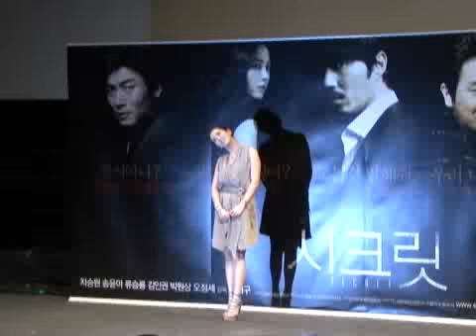[donga]Cha Seungwon,'Seol Kyunggu couple'wedding'surprise'(차승원,설경구부부 결혼'깜짝')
[동아닷컴] 배우 차승원이 세기의 커플 설경구-송윤아 부부의 결혼에 대해 속마음을 털어놨다.

3일 오전 서울 압구정CGV에서 열린 영화 '시크릿'의 제작보고회 현장.

차승원은 이날 기자간담회에서 "처음 두 사람(설경구-송윤아 커플)의 결혼 소식을 듣고 깜짝 놀랐다"며 " 7년 전 영화 ' 광복절 특사'를 통해 두 사람을 만났고 친분이 있었다. 하지만 영화 '시크릿' 촬영 초기까지도 두 사람이 결혼한다는 사실을 전혀 몰랐다"고 밝혔다.

이어 그는 "예전이나 지금이나 송윤아는 남을 배려하고 촬영장에서 스태프들과 배우들의 화합을 이끈다" 며 "내 전작인 드라마 '시티 홀'도 송윤아의 소개로 인연이 닿아 출연하게 됐다" 고 칭찬하며 친분을 과시했다.

이에 송윤아는 "차승원과 10년 가까이 알고 지냈지만 지금이나 그때나 변함이 없다"며 "겉과 속이 같은 의리가 강한 사람이다. 가끔 짓궂은 농담도 하지만 항상 믿음이 간다"고 화답했다.

한편,차승원-송윤아가 부부로 호흡을 맞춰 화제가 되고 있는 영화 '시크릿'은 살인사건에 휘말리게 된 자신의 아내(송윤아 분)를 지키기 위한 열혈 형사 성열(차승원 분)의 분투를 그린 스릴러 영화이다. 내달 3일 개봉예정.